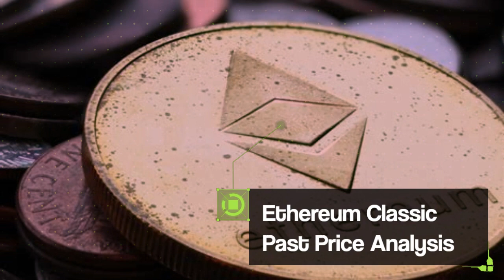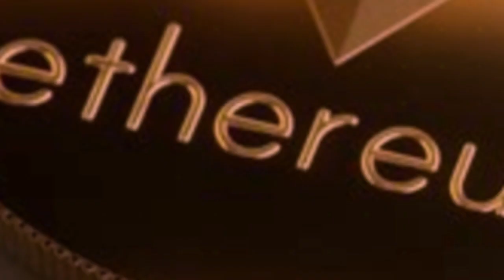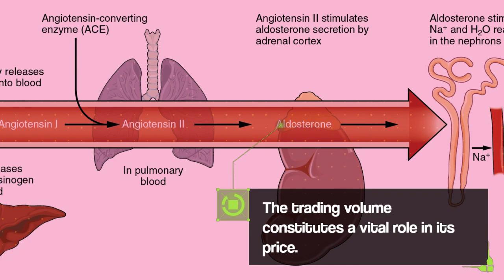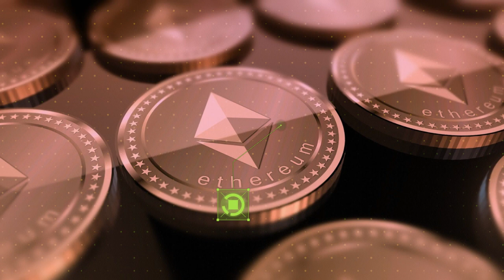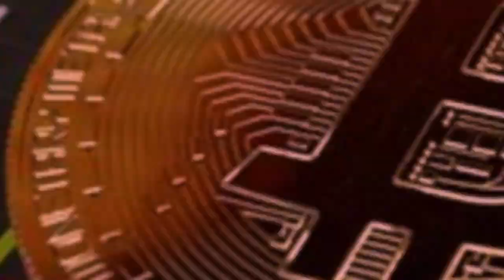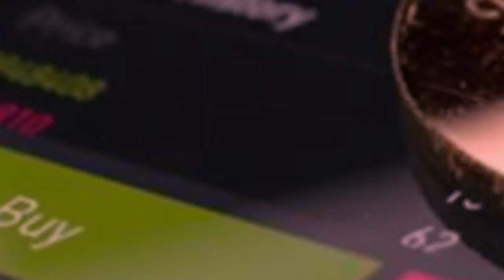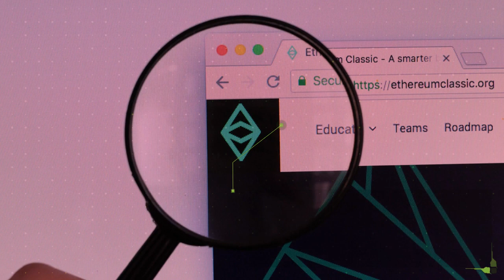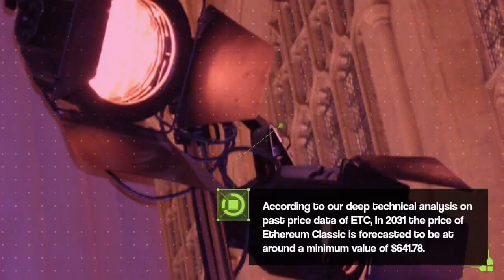Ethereum Classic Price Prediction 2023, 2025, 2030 How high will ETC go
Ethereum Classic Past Price Analysis
According to the latest data gathered, the current price of Ethereum Classic is $23.72 and ETC is currently ranked 23 in the entire crypto ecosystem.
The circulation supply of Ethereum Classic is 139,135,860 with a marketcap of $3,300,159,578.
With an increase in its trading volume and market cap, the Ethereum Classic's price has shown a good increase of 1.43% in the last 24 hours.
From last 7 days the ETC was in good upward trend and increased by 5.71%.
Ethereum Classic has shown very strong potential lately and this could a be good opportunity to dig right in and invest.
However, after the comparing the current price with past 30 days price history, it is observed that Ethereum Classic has increased 13.403% in its value.
In Last 4 months Ethereum Classic has shown a growing trend.
According to the latest data collected, the trading volume of Ethereum Classic is increased from 4 months.
Ethereum Classic (ETC) Price Prediction/Forecast for 2023, 2024, 2025 and 2030
Ethereum Classic Price Prediction 2023
The price of Ethereum Classic is predicted to reach at a minimum value of $32.01 in 2023.
The Ethereum Classic price could reach a maximum value of $38.84 with the average trading price of $33.21 throughout 2023.
Ethereum Classic Price Prediction 2024
Ethereum Classic price is forecast to reach a lowest possible level of $46.46 in 2024.
As per our findings, the ETC price could reach a maximum possible level of $56.22 with the average forecast price of $47.79.
ETC Price Forecast for 2025
The price of Ethereum Classic is predicted to reach at a minimum level of $68.21 in 2025.
The Ethereum Classic price can reach a maximum level of $82.21 with the average price of $70.12 throughout 2025.
Ethereum Classic (ETC) Price Prediction 2026
The price of Ethereum Classic is predicted to reach at a minimum value of $100.08 in 2026.
The Ethereum Classic price could reach a maximum value of $118.76 with the average trading price of $102.88 throughout 2026.
Ethereum Classic Price Prediction 2027
As per the forecast and technical analysis, In 2027 the price of Ethereum Classic is expected to reach at a minimum price value of $143.91.
The ETC price can reach a maximum price value of $168.96 with the average value of $148.02.
Ethereum Classic Price Prediction 2028
According to our deep technical analysis on past price data of ETC, In 2028 the price of Ethereum Classic is predicted to reach at a minimum level of $211.92.
The ETC price can reach a maximum level of $249.50 with the average trading price of $219.32.
Ethereum Classic (ETC) Price Prediction 2029
Ethereum Classic price is forecast to reach a lowest possible level of $303.75 in 2029.
As per our findings, the ETC price could reach a maximum possible level of $374.51 with the average forecast price of $312.52.
Ethereum Classic Price Forecast 2030
The price of 1 Ethereum Classic is expected to reach at a minimum level of $437.20 in 2030.
The ETC price can reach a maximum level of $520.32 with the average price of $449.70 throughout 2030.
Ethereum Classic (ETC) Price Prediction 2031
According to our deep technical analysis on past price data of ETC, In 2031 the price of Ethereum Classic is forecasted to be at around a minimum value of $641.78.
The Ethereum Classic price value can reach a maximum of $747.08 with the average trading value of $659.77 in USD.
Ethereum Classic Price Prediction 2032
As per the forecast price and technical analysis, In 2032 the price of Ethereum Classic is predicted to reach at a minimum level of $953.88.
The ETC price can reach a maximum level of $1,115.82 with the average trading price of $986.86.